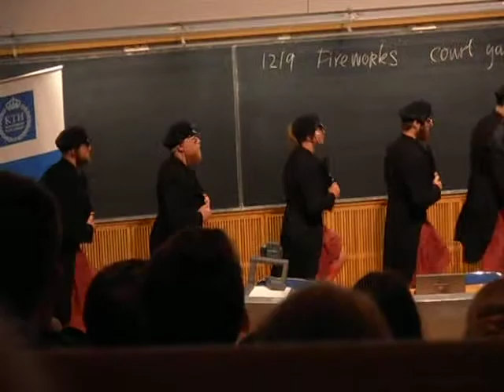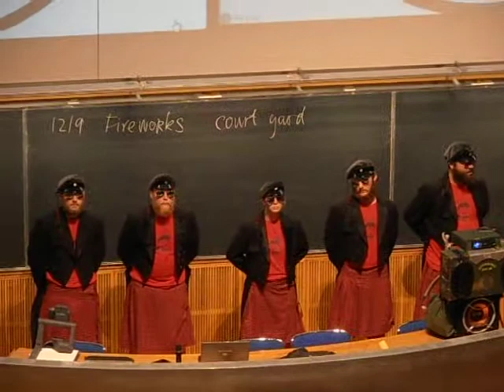Student music group KTH (Kungliga Tekniska Högskolan) - Dancing and leaving-Star Wars Imperial March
KTH Royal Institute of Technology (Kungliga Tekniska Högskolan) student music group playing Star Wars Imperial March (Darth Vader's Theme) from Star Wars The Empire Strikes Back

La tuna KTH